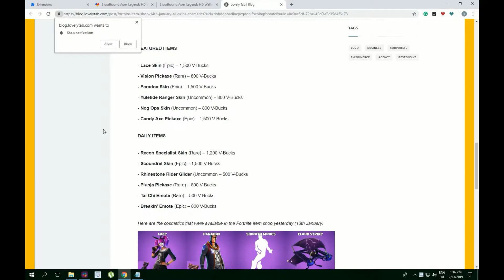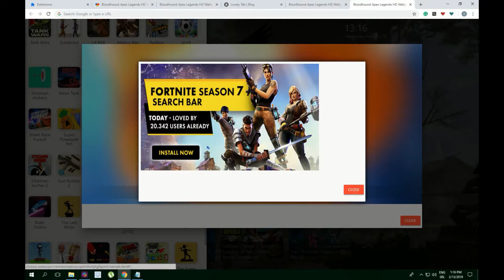Great Bloodhound Apex Legends Skin Wallpaper New Tab Chrome Theme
Cool Bloodhound Apex Legends HD Wallpaper New Tab extension by LovelyTab. Install it for the greatest browsing experience. Open interesting news, facts and play games for free while enjoying your favorite HD Theme and Wallpapers.

HOW TO USE:

- This great Bloodhound Apex Wallpaper Theme extension is so simple and just by clicking on Add to chrome – it will be added automatically.

FEATURES:

- Bookmark favorite websites with just one click with our new Bloodhound Apex Legend 4K Background New Tab extension.
- Read related news and interesting facts - this Apex Skin Pics Theme extension allows you to customize and add/remove these options

Apex Legends Twitch & Apex Legends skins